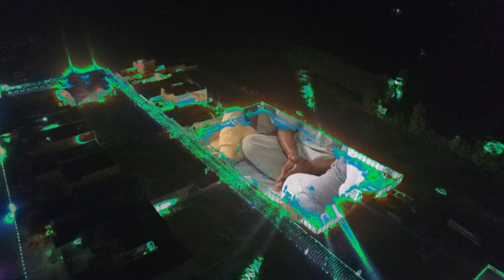Ganna Pind Gagran 2017 Highlight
Guru Nanak Studio
vill.Ganna Pind
cnt.97818-18809